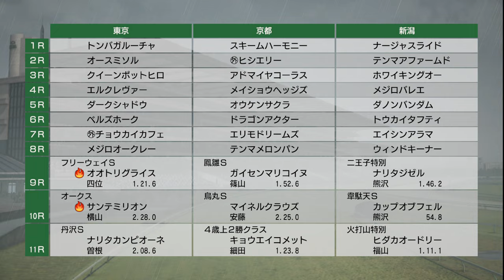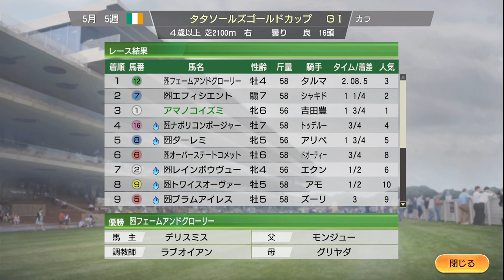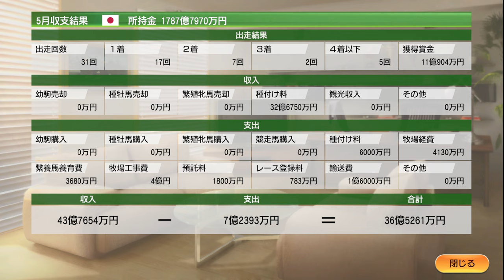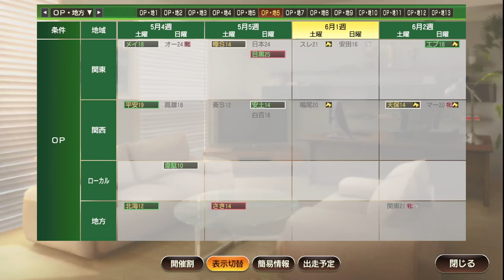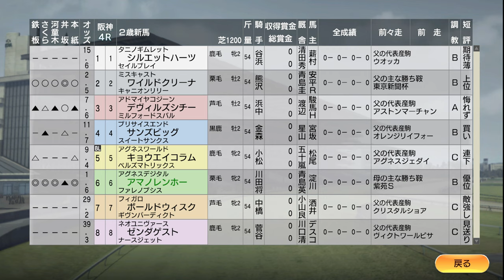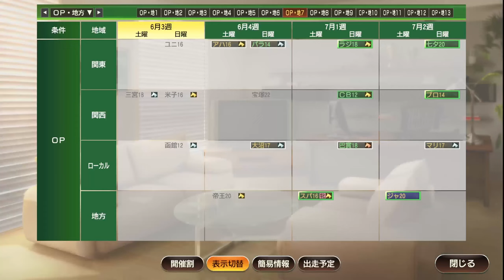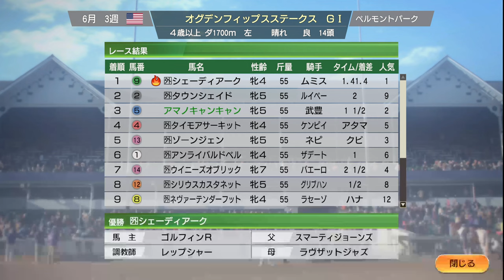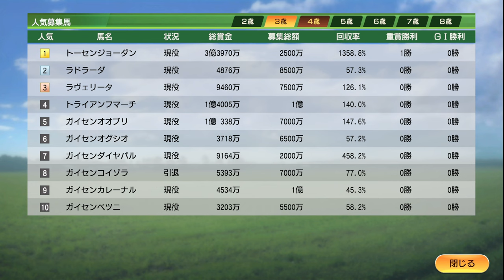【ウイニングポスト9 2021】2010年5月4週～6月3週 ダービー、オークス、安田記念 Live 【194：競馬ゲーム 】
‹ルール›
1. 史実馬＋スーパーホースの合計の所有は年2頭のみ（ただし最初の2年は年3頭までOK）
2. クラブ所有後はクラブに年3頭まで史実馬＋スーパーホース所有OK
3. 吉野ファームグループを破って生産賞をゲット！（達成済）
4. レースで1番人気時は戦法を変えることができない

0:00 スタート

04:00 ブエナビスタ、イスパーン賞出走。娘の淀川夏帆鞍上
10:00 オークス。アハパネも出走
38:40 日本ダービー。ヴィクトワールピサやルーラーシップら出走
1:13:00 2歳新馬戦スタート
1:14:40 安田記念。海外からゴルディコヴァ来日
1:28:45 ベルモントSでゲームオンデュード、米三冠なるか？
1:30:30 オウケンブルースリ、コロネーションC出走
1:42:00 ブラックキャヴィア、キングススタンドSに挑戦！
1:49:00 関屋秘書のウェディングドレス。さらにスピード・瞬発力を上げるカードを貰う